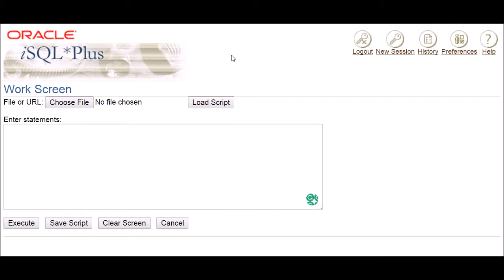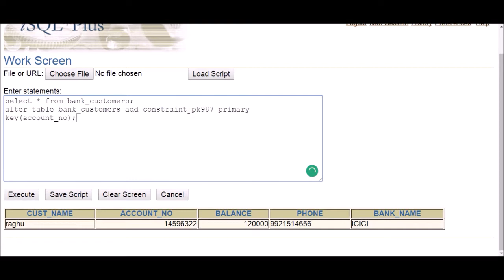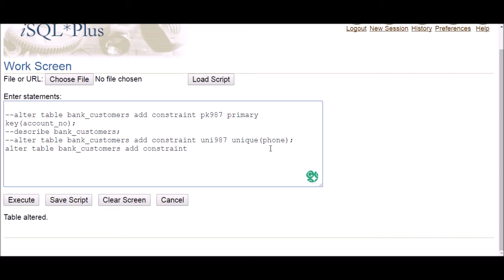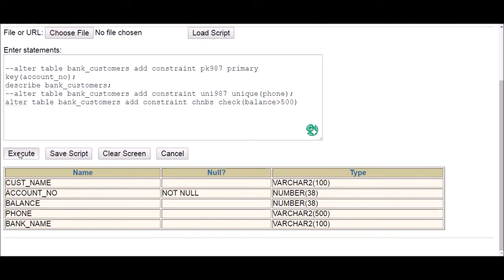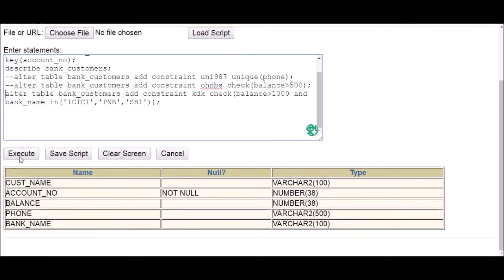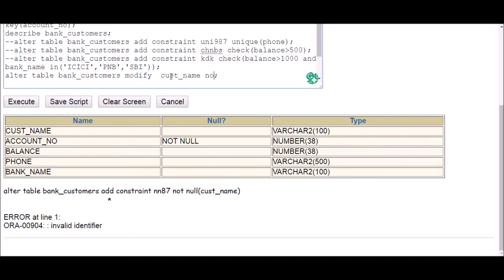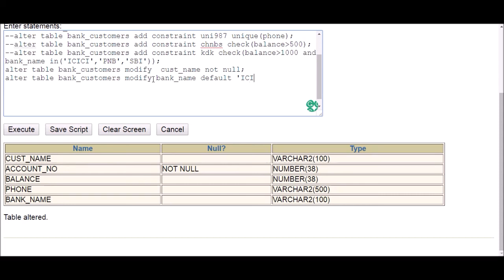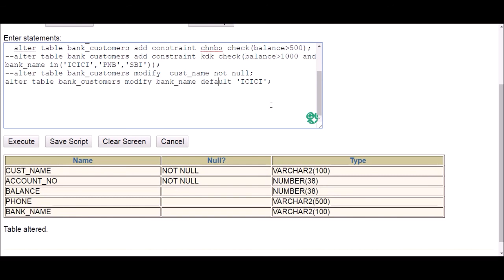Adding constraints to existing columns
This video explains how to add constraints to existing columns in the table.